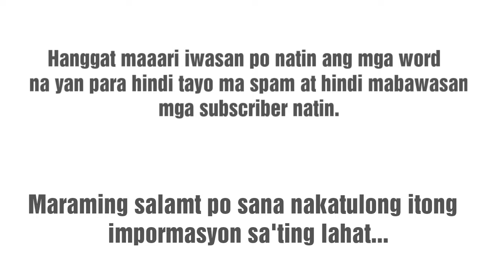MGA DAPAT IWASAN NA SALITA SA YOUTUBE (THE FORBIDDEN WORDS PARA HINDI MA SPAM)